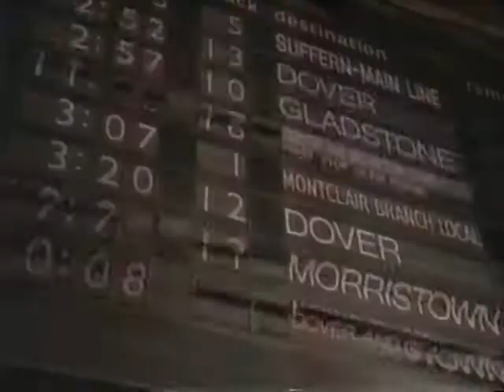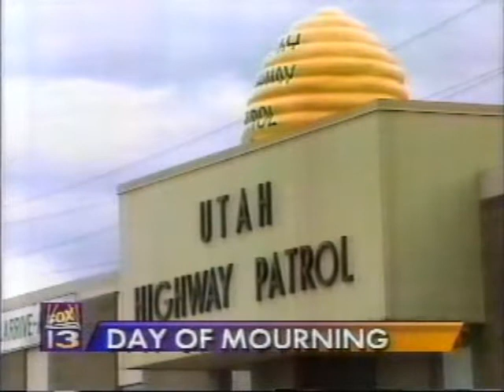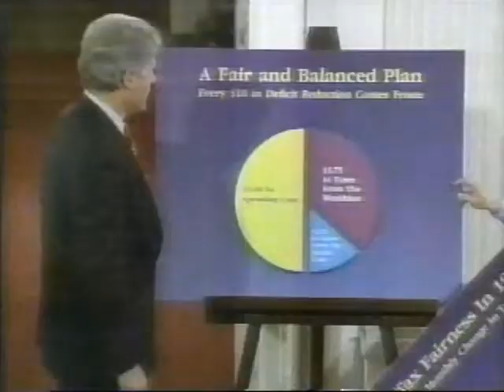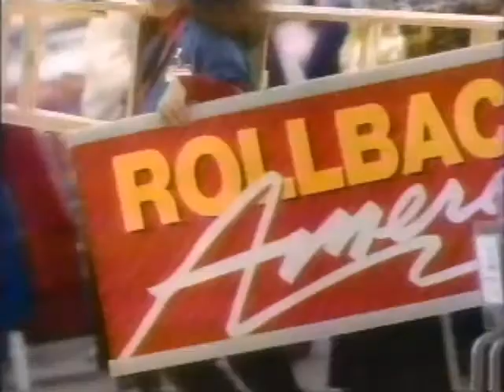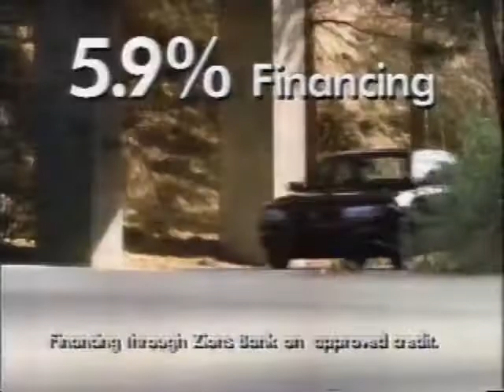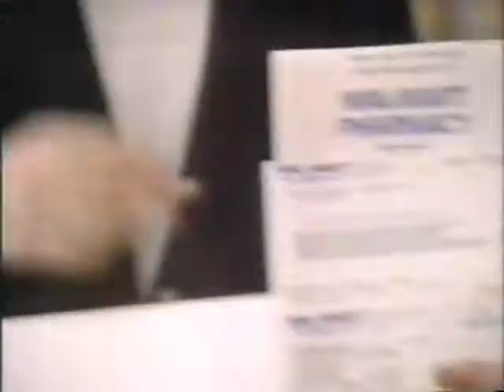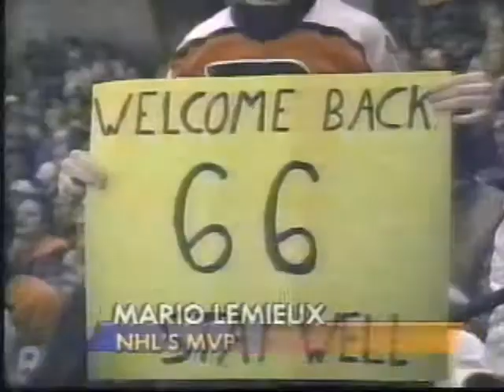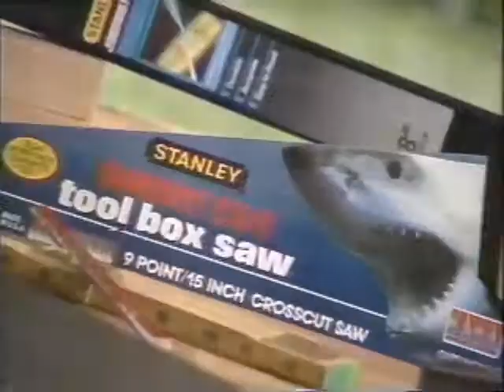Fox 13 News at Nine - June 17, 1993 Newscast (with Commercials)